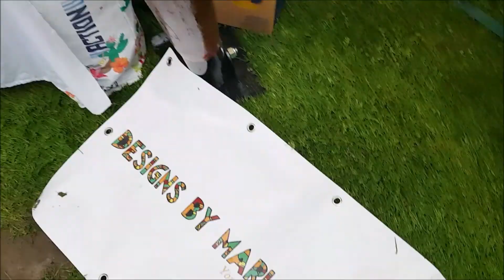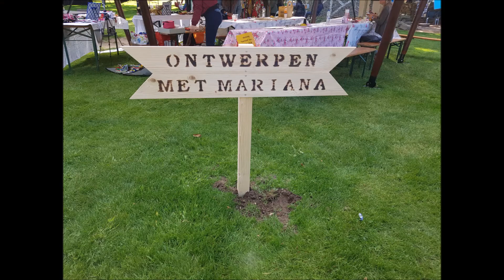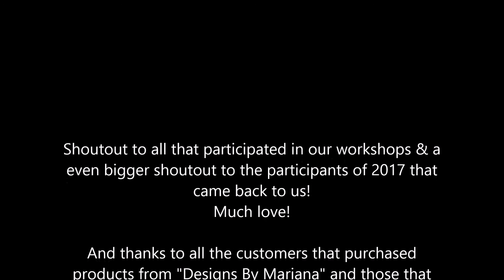Life(Style) | Designs By Mariana @ Africa Now Festival 2018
On the 10th of may we were present at the Africa Now Festival in Berg en Dal (Netherlands). Ths was our second year in a row. Again we did 4 different workshops and we had a stand wth beautiful African inspired clothing.

I will be posting about 3 till 5 video's each month!
Topics: Fashion, Beauty, Lifestyle, Faith, DIY, Entertainment & Real Talks!